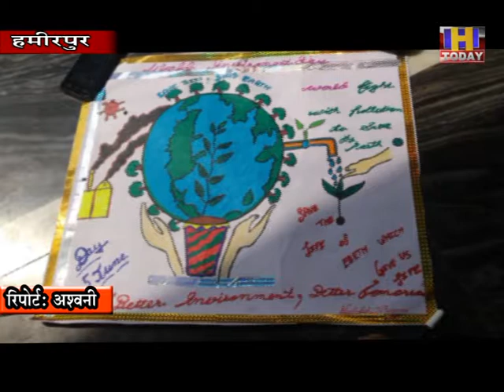6 june 12 हिम किरन स्कूल की एमडी, प्रधानाचार्य व समस्थ स्टाफ द्वारा पर्यावरण दिवस पर जागरूक किया गया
लाकडाउन के दौरान हिम किरन स्कूल हमीरपुर के विद्यार्थियों द्वारा घर में रहकर ही 5 जून यानि पर्यावरण दिवस मनाया गया। इस दौरान बच्चों द्वारा पर्यावरण दिवस पर बहुत ही बेहतरीन पोस्टर व स्लोगन बनाए गए। कई विद्यार्थियों ने तो अपने घरों के आस पास पौधे लगाकर लोगों को पर्यावरण के प्रति जागरूक किया। इसके साथ ही हिम किरन स्कूल की एमडी, प्रधानाचार्य व समस्थ स्टाफ द्वारा पर्यावरण दिवस पर जागरूक किया गया।